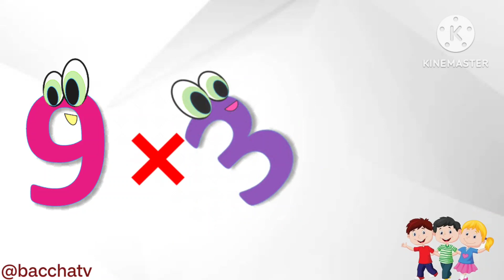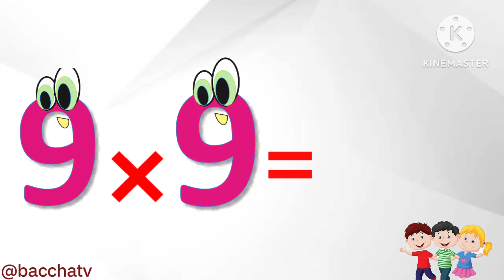Table of 9 | Table of Nine | Multiplication table | 9×1=9 | bacchatv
Hello kid's, In this video, we will learn Table of Nine in easy way. Table count is most important part of life so you have to learn in funny way in this video, so are you ready to learn? let's do it together parents and kids.

sound- Original voice of channel owner